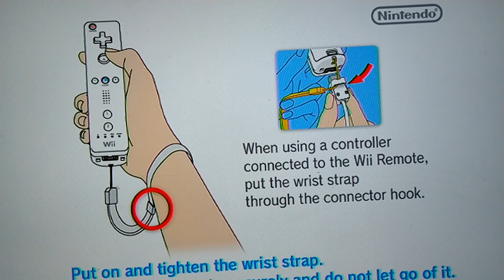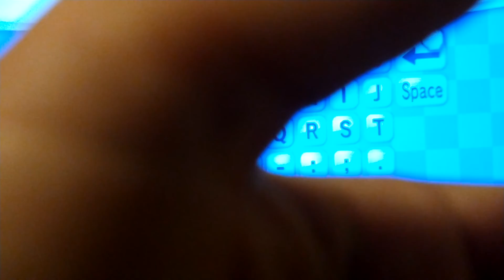George plays Mario and Sonic at the Olympic games Wii part 1